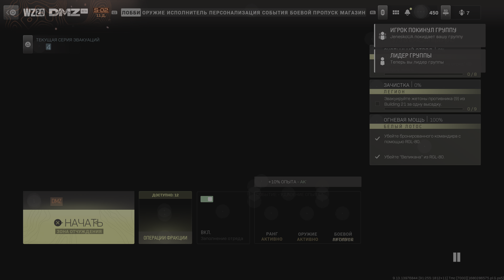DMZ WARZONE - Уникальная эвакуация!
Эвакуация в стиле "А че, так можно было???"